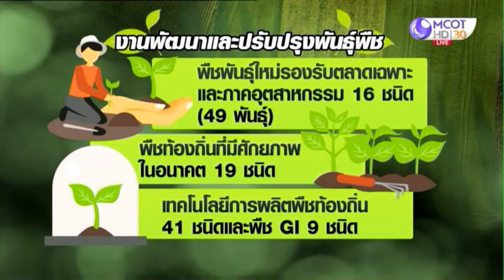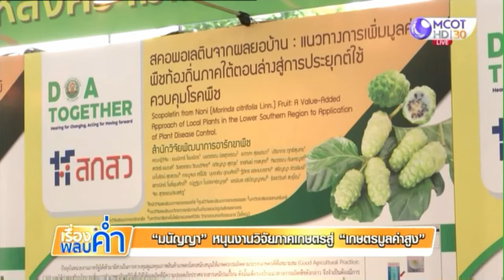ไทยเปิดตัวใบรับรอง ePhyto พร้อมใช้รับรองสินค้าส่งออกทุกประเทศ เริ่ม 1 ก.ค.นี้